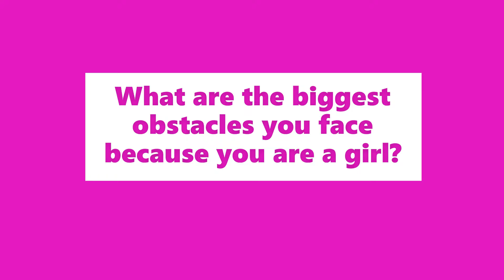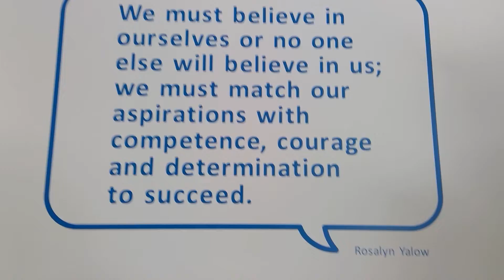International Day of The Girl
How we celebrated International Day of the Girl @challonershigh